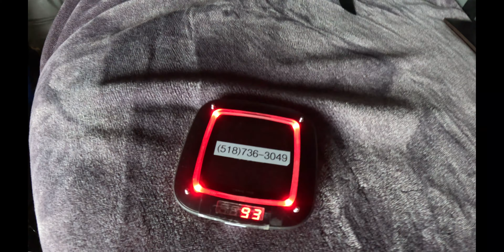What Is Going On In New York?! (300 miles of deadhead)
The smoke in New York is still so bad! Hopefully, the cameras are able to do it justice but my heart goes out to those who are affected by it.

Get Diamonds by George Georgia and over 1M + mainstream tracks

License ID: bd65B03170R